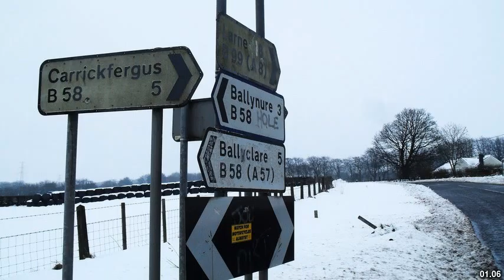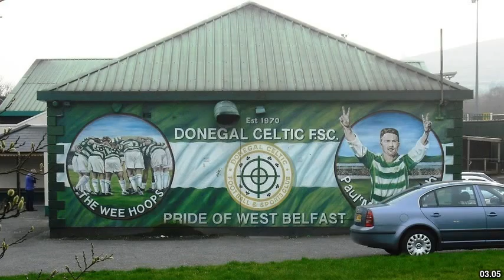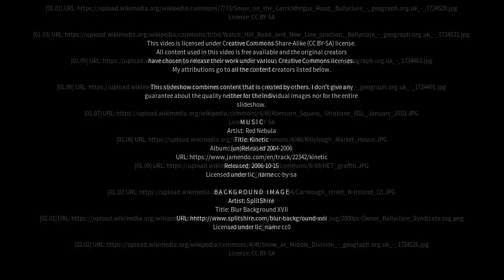Best places to visit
Best places to visit - Ballyclare (United Kingdom) Best places to visit - Slideshows from all over the world - City trips, nature pictures, etc.